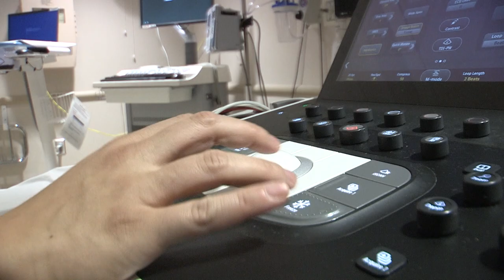UNMC Cardiovascular Medicine Fellowship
The cardiology fellowship program at UNMC provides a well-rounded clinical and research experience and specialized learning opportunities as part of a collaborative team.